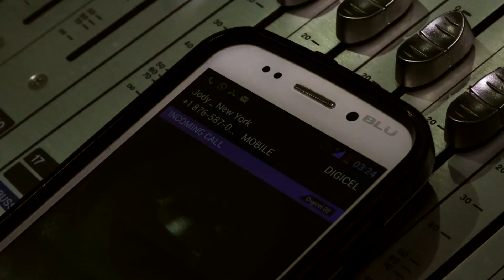Why Some Ja Acts Feel Snub By Grammys - Cristy Barber Cites Answers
The Reggae Grammy award has been cloaked in controversy ever since the category was created in 1983, controversy primarily about who gets nominated and how the winner of the coveted trophy is determined.

A major contributing factor to the hullabaloo is lack of understanding, in the Reggae space, about how the system works.
Here OnStage right now is someone who knows and has been working very hard behind the scenes to not only inform the space, but to also involve exponents of the music in the process.

She is Cristy Barber who held executive positions in some of the biggest record companies in the world and is currently a part of the US’ National Academy of Recording Arts and Sciences (NARAS) the organization running the Grammy awards.